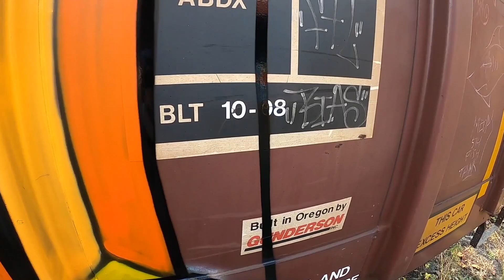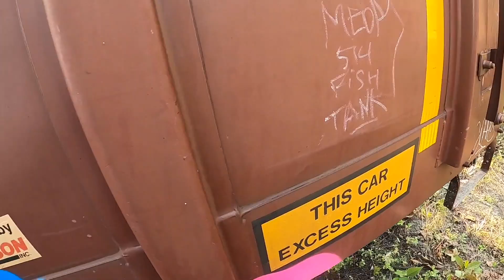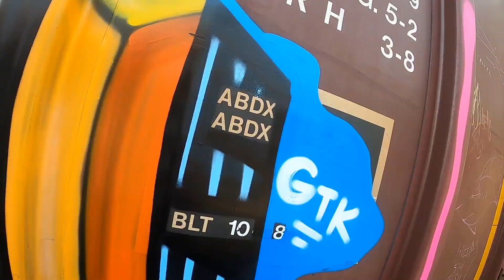Slaying Metal Giants: DJ does graffiti on Freight Train. (rip Roc Raida)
The Rail Killas' DJ JS-1 aka JERMS...

Turntablism and graffiti, nonstop.